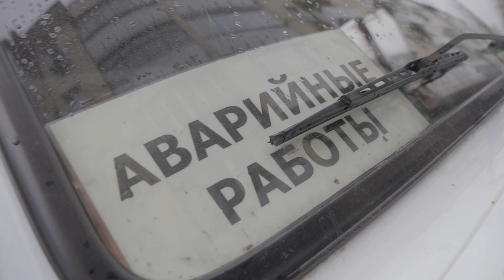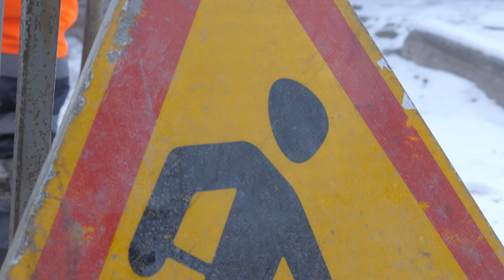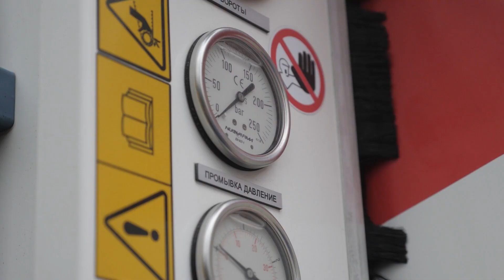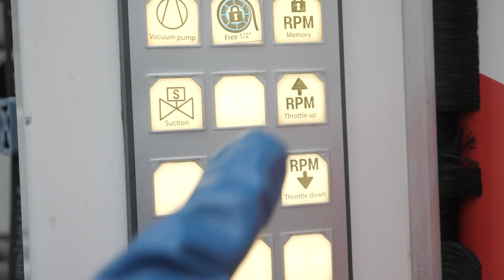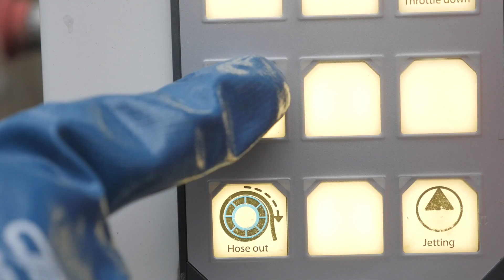Есть работа 18.01.2022 - «Скорая» Водоканала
Они первыми прибывают на место коммунальной аварии. Бесстрашно  спускаются даже в самый глубокий колодец. Среди их профессиональных инструментов  «саксофон». А если не справится,  на помощь приходит она — каналопромывочная машина.  Слесари аварийно-восстановительных работ водоканала  в этом выпуске Шоу вакансий и профессий «Есть работа»!